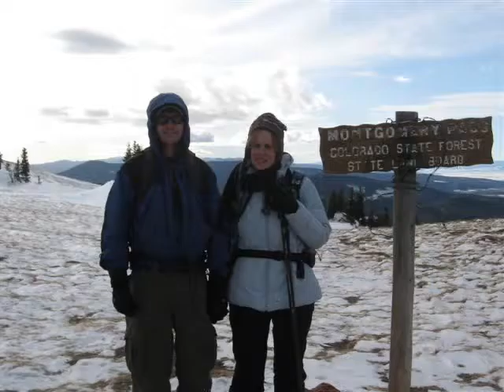25th Anniversary John and Angie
John and Angie's 25 wonderful years all rolled into 19 minutes!